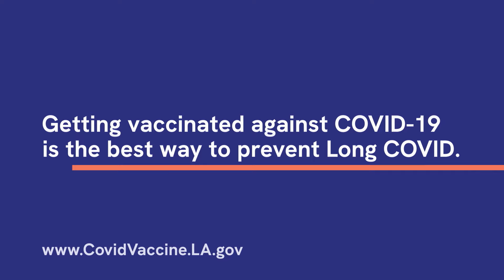Voices of Long COVID - Rob (:15)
Rob talks about his journey with Long COVID.